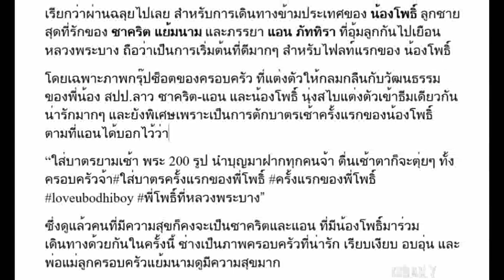"ชาคริต-แอน" อุ้ม "น้องโพธิ์" นุ่งสไบเข้าธีม ตักบาตรข้าวเหนียวครั้งแรก